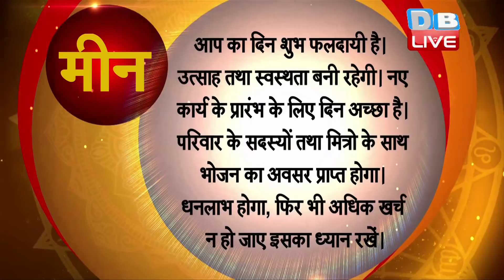26 June 2019 | आज का राशिफल | Today Astrology | Today Rashifal in Hindi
26 June 2019 | आज का राशिफल | Today Astrology | Today Rashifal in Hindi